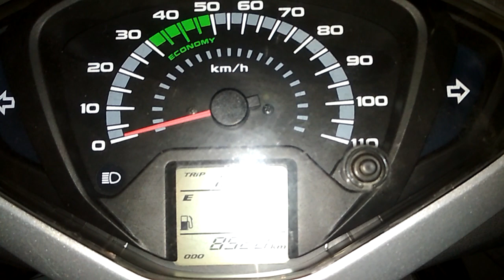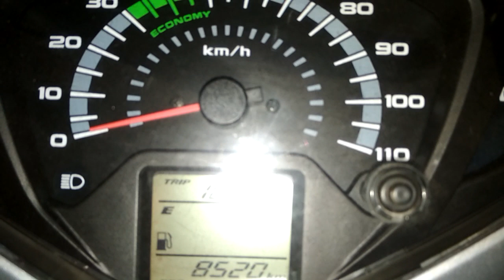service of honda activa125